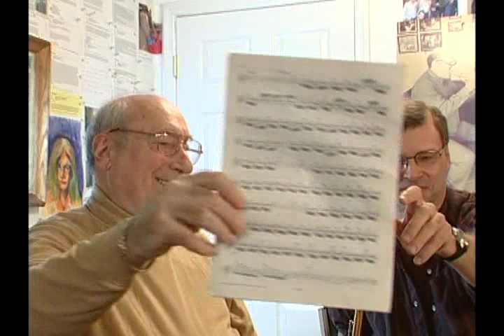Master Superchops Jerome Callet Disc 2